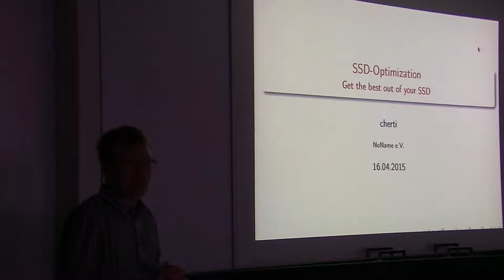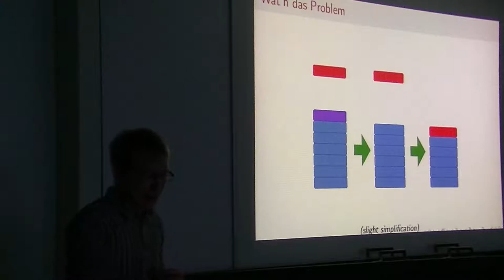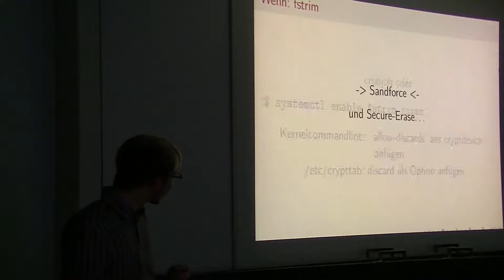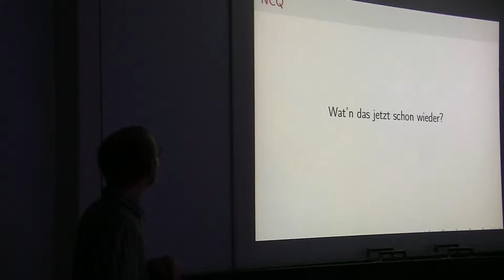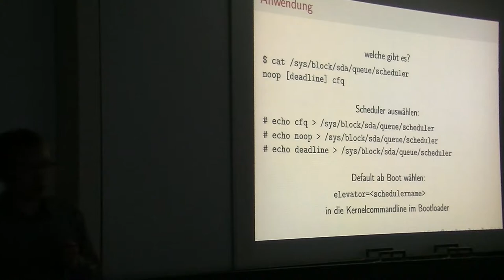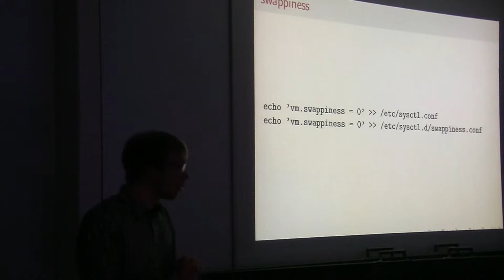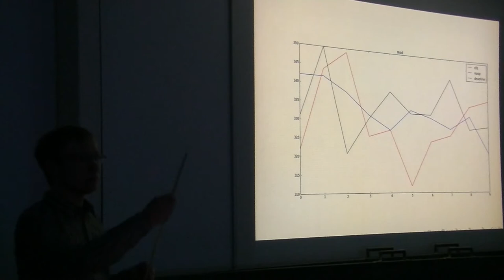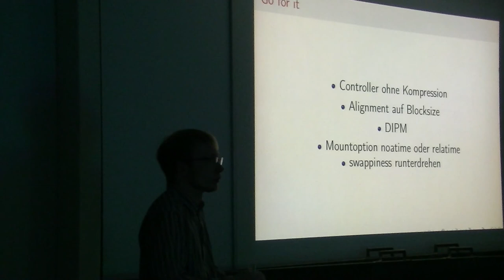[c¼h] SSD-Optimierung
SSDs sind seit einiger Zeit so der neue heiße Scheiß am Hardwarehimmel und der beste Weg, seinem System einen dicken Performance-Boost zu verpassen. Zeit, dass wir uns mal ansehen, an welchen Schräubchen man denn so drehen kann, um auch wirklich das beste aus seiner SSD rauszuholen.